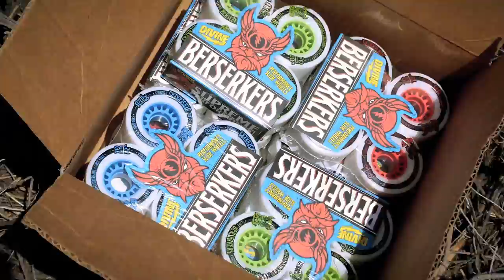Divine Wheel Co. Presents: Berserkers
Born deep within the molten earth from the Street Slayer Formula, Divine Berserkers are revered by gods and men alike. Those found worthy to adorn them in battle are bestowed with an effortless, long-lasting sliding & drifting prowess. Berserkers will leave kings and mere mortals crushed in your wake, and hero songs will be sung of you forevermore.

Skaters:
Gustavo Mello
Kiefer Kroneker
Johnny Ruiz
Andrew Schumaker
Ryan Ricker